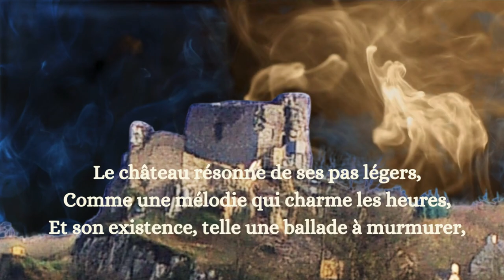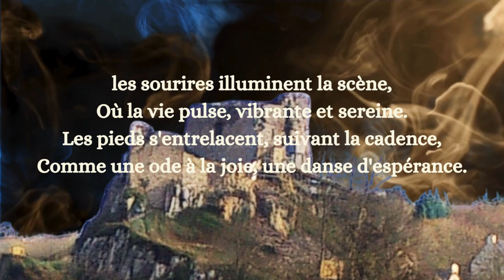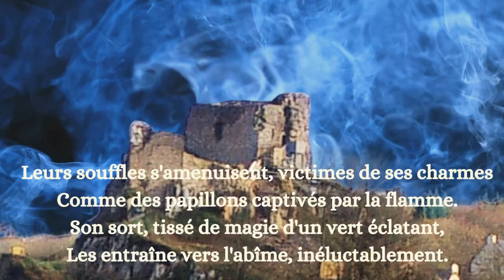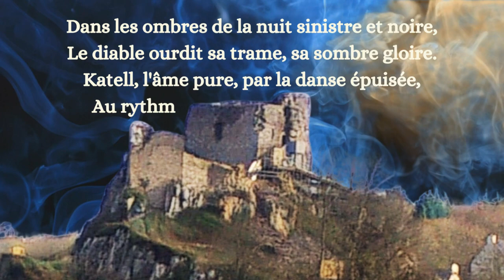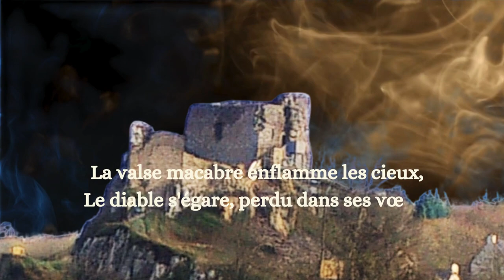Gwerz Katell Gollet - Laridenn et Krog Mad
Gwerz katell Gollet
20 artistes sur scene.
Ce spectacle reprend la légende bretonne de Katell Gollet (Catherine la perdue). Katell vivait au château de la roche Maurice. Tous ses prétendants mouraient d'épuisement en dansant avec elle. Puis vient le diable qui l'entraine dans une danse qui finit par la tuer.
Dans ce spectacle, la fin diffère. Le diable, séduit par la beauté de la danse de Katell devient un honnête homme.
Le spectacle alterne contes, danse et musique contemporaine et traditionnelle.